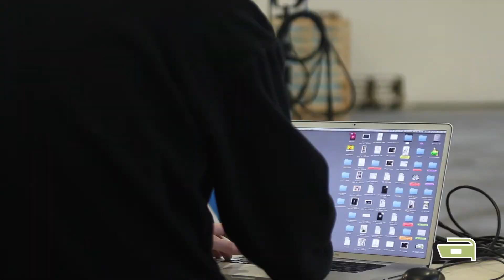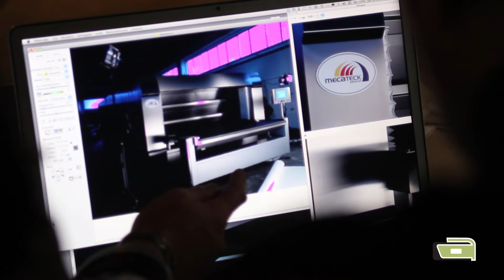Backstage fotografico Mecatech forni